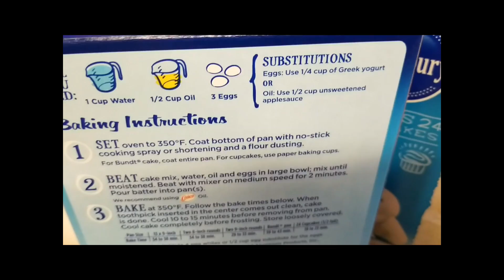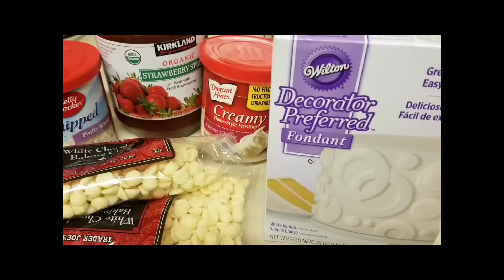How to make an anniversry cake/የአንቨርሰሪ ኬክ።